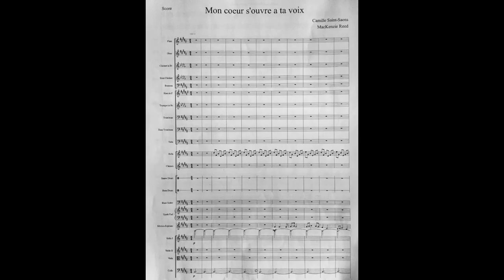Indiegogo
Welcome to my Indiegogo campaign for the circus art film Fugue! to find out more and support this indie film.